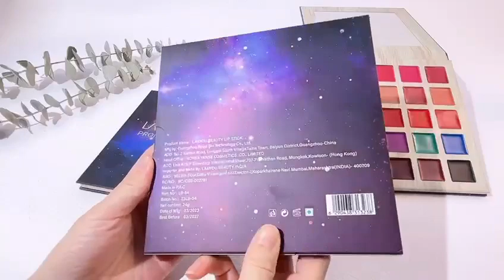LAKYOU BEAUTY PROFESSIONAL MAKEUP MULTI SHADE 25 COLORS LIP PALETTE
LB-54

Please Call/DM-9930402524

Bank Transfer/ Google Pay/ Paytm/